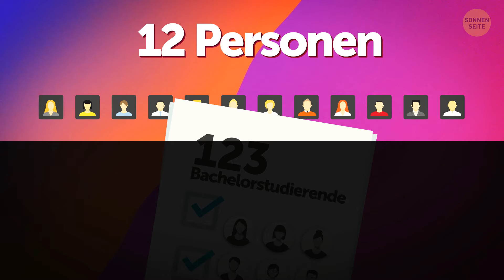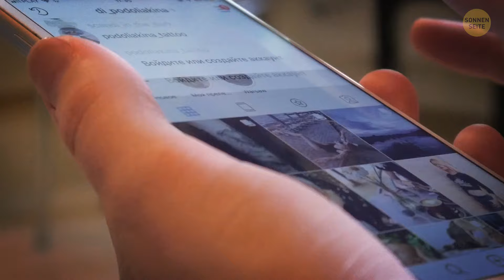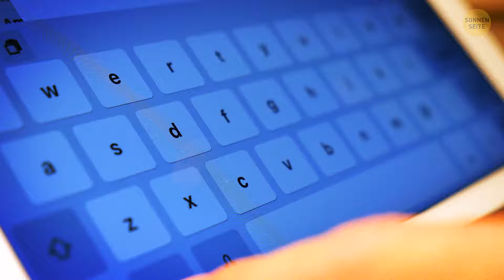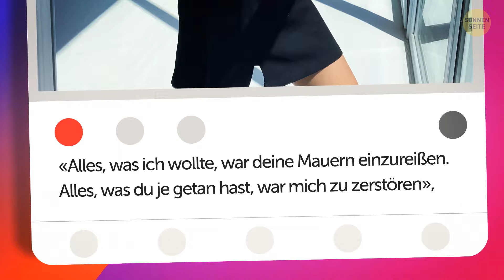Wie Sie für Instagram posieren, sagt viel über Sie aus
Deine Instagram-Pose ist wie dein digitaler Fingerabdruck - sie sagt viel darüber aus, wer du bist und wie du gesehen werden möchtest. Liebst du eher spontane, ungezwungene Aufnahmen oder planst du jeden Winkel und Filter akribisch? Vielleicht stehst du auf diese abenteuerlichen, unterwegs eingefangenen Posen, die ausdrücken: "Ich lebe mein bestes Leben!" Oder du bist eher der Typ für entspannte, mühelose Vibes und chillst einfach mit einem Kaffee oder einem Buch. Ob du vor einer atemberaubenden Landschaft posierst oder es mit einem Selfie in deinem Pyjama echt hältst, deine Instagram-Pose ist deine persönliche Marke. Sie erzählt der Welt ein kleines bisschen über deinen Stil, deine Persönlichkeit und deine Interessen. Denk also das nächste Mal daran, wenn du für den 'gram knipst, welche Botschaft du senden möchtest - es ist als würdest du deine eigene visuelle Geschichte kuratieren!